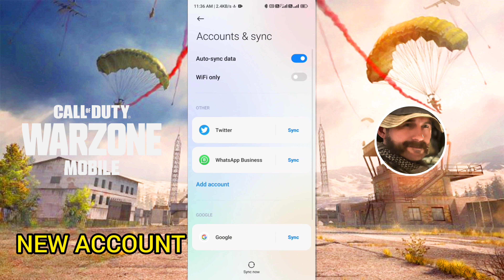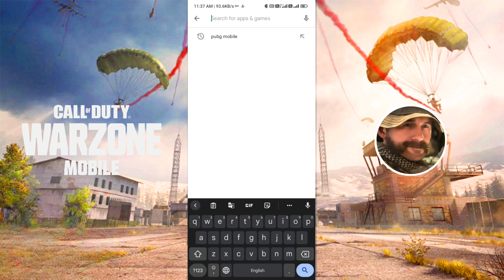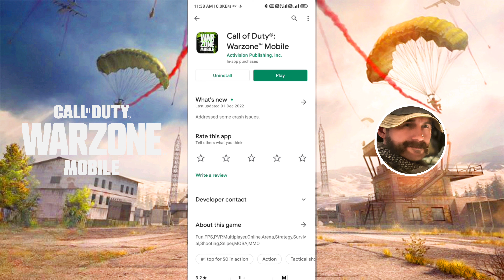HOW TO DOWNLOAD WARZONE MOBILE! ( Any Region )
ow to download download warzone mobile

🔶 Hi, Wellcome to the my channel. guys hope you enjoy gameplay and videos.